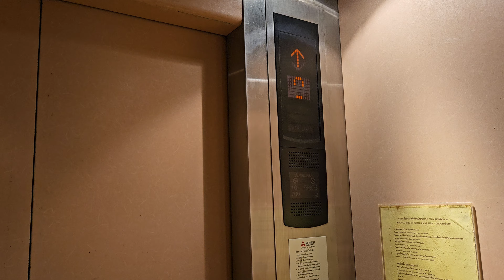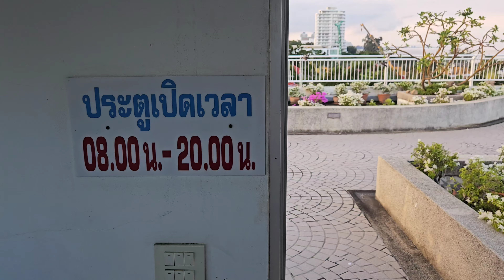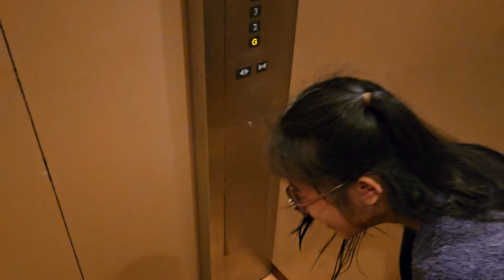BAAN SUAN RIMSAI overview | Where to stay in HUA HIN thailand 🇹🇭 | 4K 60FPS UHD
A recomendation for your stay in Hua Hin Thailand. The Baan Suan Rimsai condo.